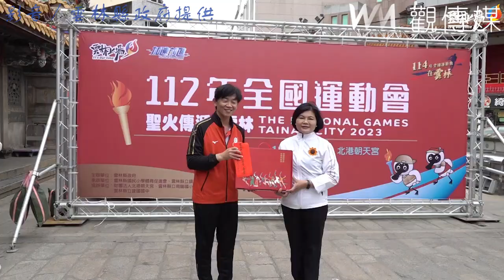全國運動會聖火到北港朝天宮 張縣長期勉選手挑戰超越極限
（觀傳媒雲林新聞）【記者蘇榮泉／雲林報導】112年全國運動會聖火傳遞隊伍今(4)日近午抵達雲林北港朝天宮，由南陽國小電音三太子、建國國中獨輪車開場熱情迎賓，雲林縣長張麗善、北港朝天宮董事長蔡咏鍀等一同迎接並從臺南市副市長葉澤山手中接下聖火，遞交給雲林縣(田徑、軟網、羽球、角力、排球、舉重、跆拳道)聖火代表隊，希望在朝天宮媽祖庇佑見證下，為雲林縣代表隊喝采鼓勵，帶給代表隊出發前有個好兆頭。